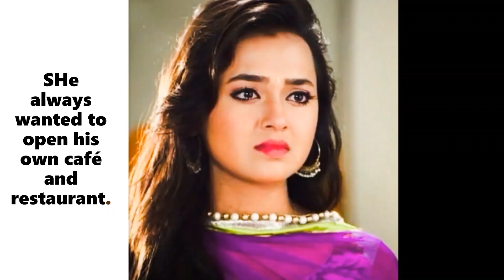Successful Side Business of Indian TV Actresses | Shivangi Joshi | Rhea sharma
9  Rakshanda Khan

Rakshanda Khan is an actress and former model. She has been recognized for her grey-shaded roles that she has played in many TV serials like Jassi Jaisi Koi Nahi, Kasamh Se, etc. She is the co-owner of an event management company called Celebrity Locker that hosts many high profile events. She has distanced herself from the small screen as she is engaged in showing herself as a good entrepreneur.

11 Sanjeeda Sheikh
The gorgeous lady is a phenomenal actress and known for her beauty and glamorous looks. She has fulfilled her mother’s dream as she opened a beauty salon few years ago in the suburban area of Mumbai, which has been named as Sanjeeda’s Beauty Parlour.

10 Rupali Ganguly
The actress is best known for her character as Monisha in the TV series ‘Sarabhai Vs. Sarabhai’. She has acted in other serials as well and now jumped into the business of advertising. She owns an advertising agency that makes ad-films under Anil Ganguly’s banner who is her father.

9 Shama Sikandar :- Businesswoman Shama has her own women’s wear fashion label named Saisha. She is successfully running her business. '

 8 Gurdeep Kohli :- This cute couple owns a pub called 30 ml. It is located at Infinity Mall 2 in Goregoan in Mumbai.